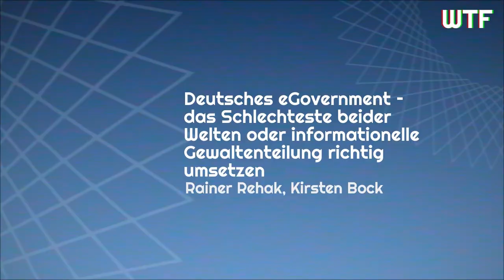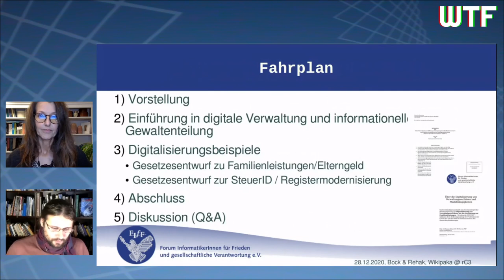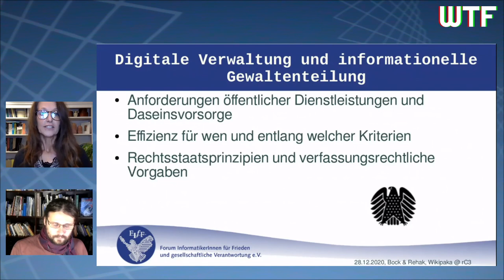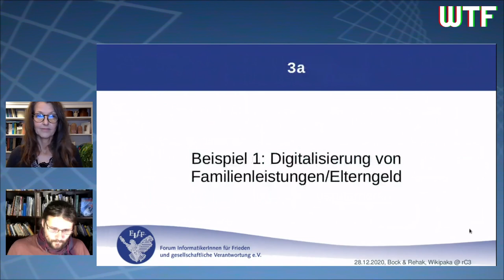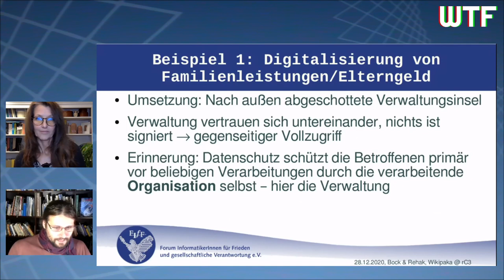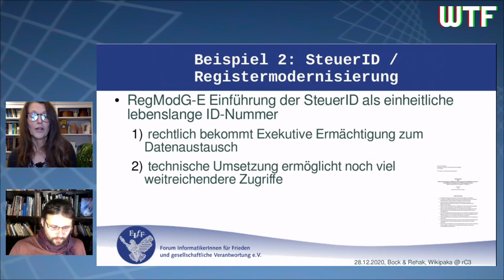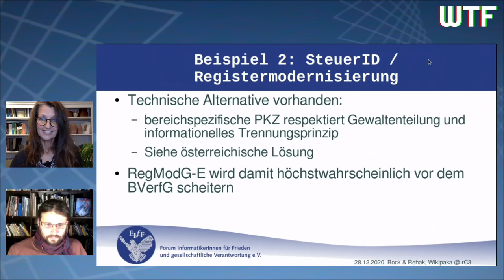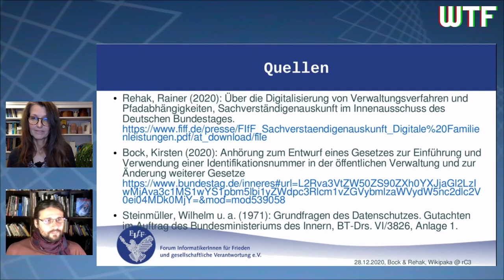rC3 - Deutsches eGovernment – das Schlechteste beider Welten oder: informationelle Gewaltenteilung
None

Die Digitalisierung von Verwaltung ist schwierig, kann aber vieles vereinfachen, wenn sie richtig gemacht wird, vor allem wenn es um staatliche Dienstleistungen geht. Notwendig im Sinne des Datenschutzes sind dabei etwa Transparenz, Intervenierbarkeit, Sicherheit, informationelle Gewaltenteilung und wünschenswert wäre Interoperabilität. Zu verhindern hingegen sind einheitliche Personen-Identifikationsnummern und informationstechnisch zentralisierte, virtuelle Superbehörden. Die deutsche Regierung hat sich jeweils für das Gegenteil entschieden: Datenschutz wird großflächig ignoriert und die nationale Identifikationsnummer kommt. In diesem Vortrag werden wir über das Registermodernisierungsgesetz, das Online-Zugangsgesetz und die Digitalisierung von Familiendienstleistungen sprechen.

Rainer Rehak Kirsten Bock